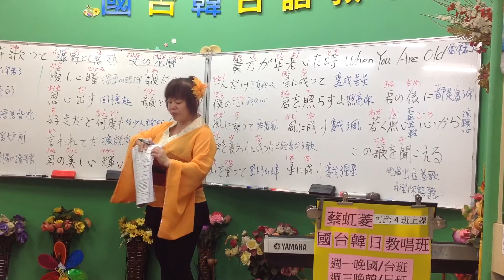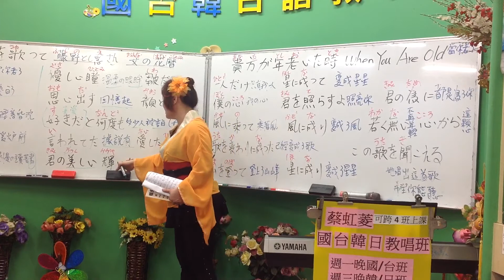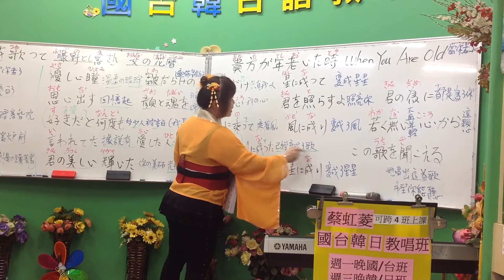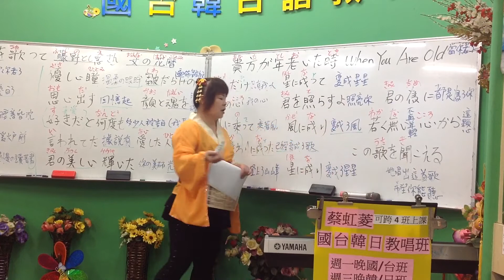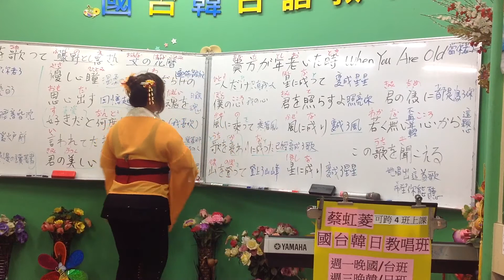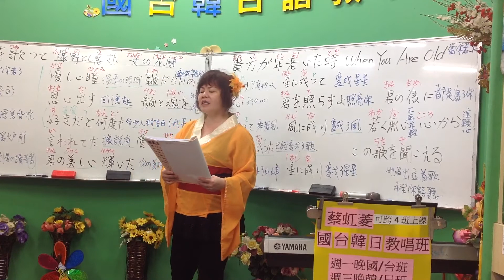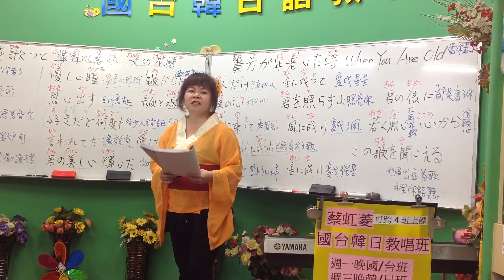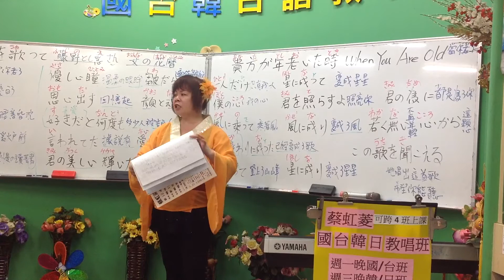1060517蔡虹菱韓／日教唱週三晚班7－9：30教學曲～貴方が年老いた時（當你老了）When You Are Old～句句中譯